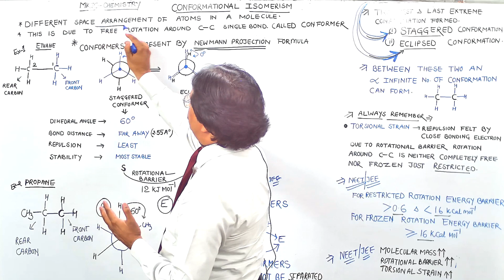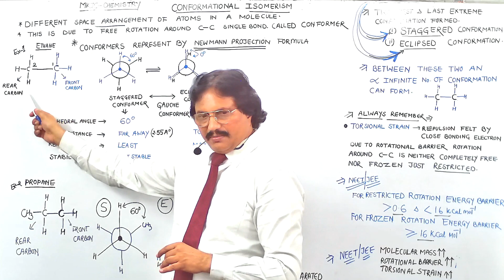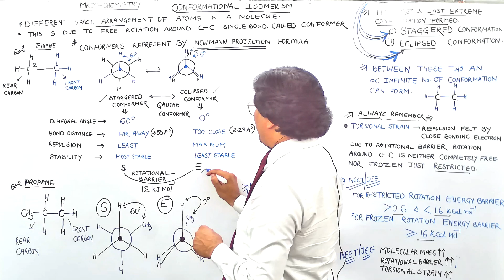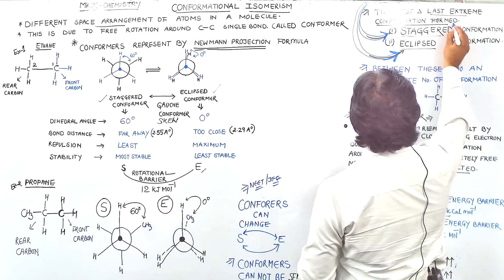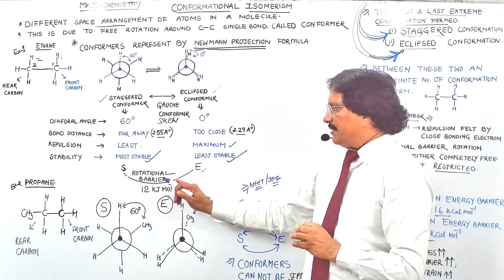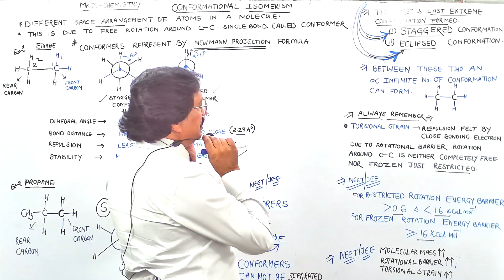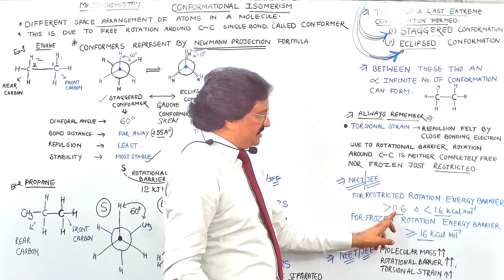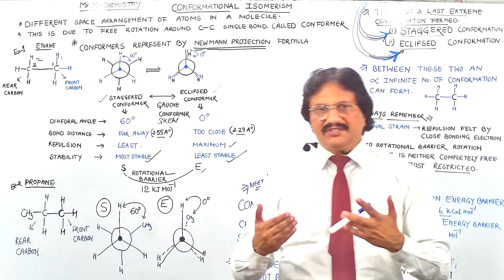MK JAIN CLASSES | NEET-2023 | IITJEE-2023 | CONFORMATION ISOMERISM